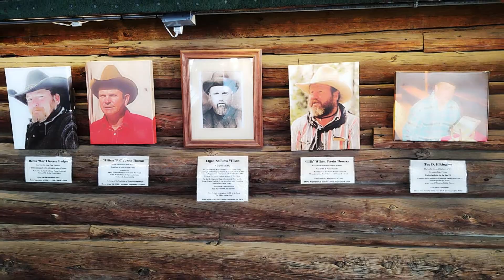Bar-T-5 Summer 2020